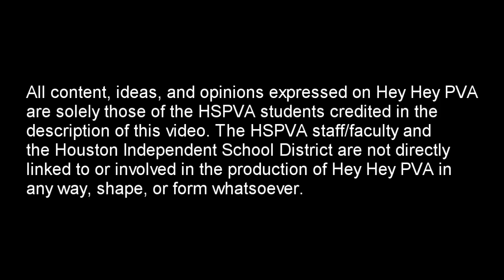Hey Hey PVA: Surpise HSPVA Mariachi Concert at Lunch (9-13-12)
The HSPVA mariachi department of 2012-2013 gives a surprise concert for the students at lunch on Thursday, September 13, 2012. HSPVA's assistant librarian Ms. Stovey makes a guest appearance for an improvisational dance section.

Video shot and edited by Bobby Earth (vocal, '13).

Intro video created by Zac Bolubasz (visual art, '13). Intro music produced by Bobby Earth, Ze SA, and Paul Cornish (jazz piano, '14).

Hey Hey PVA logo designed by Carolina Trevino (theatre, '13).

"Hey Hey PVA" is a web show about Houston's High School for the Performing and Visual Arts. The show was created by Bobby Earth & Ze SA for the purposes of raising school spirit, exposing raw talent, and showcasing HSPVA through the perspective of its own unique students.

All content, ideas, and opinions expressed on Hey Hey PVA are solely those of the students credited in the description of this video. The HSPVA staff/faculty and the Houston Independent School District are not directly linked to or involved in the production of Hey Hey PVA in any way, shape, or form whatsoever.

Donate to the High School for the Performing and Visual Arts